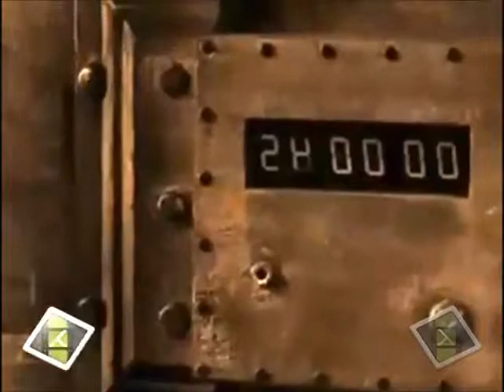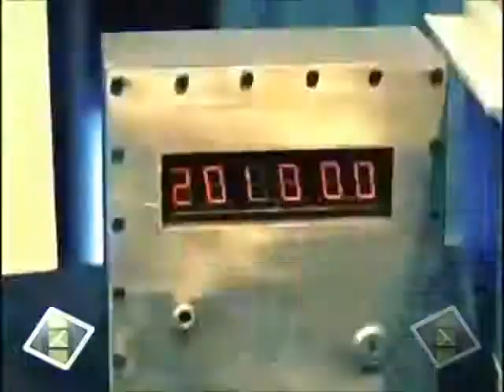43 amanda young icons of horror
01 freddy krueger
02 jason voorhees
03 michael myers
04 leatherface
05 hannibal lecter
06 norman bates
07 pinhead
08 wishmaster
09 dracula
10 otis driftwood
11 eso el payaso
12 jack torrance
13 mephistopheles
14 ghostface
15 jigsaw
16 chucky
17 ash williams
18 henry kane
19 frankenstein
20 valerie spiro
21 damien thorn
22 alessa gillespie
23 patrick bateman
24 regan macneil
25 victor crowley
26 catherine tramell
27 leslie vernon
28 renata medina
29 the thing
30 adrienne forrester
31 cujo
32 samara morgan
33 capitan spaulding
34 capitan rhodes
35 baby firefly
36 kayako saeki
37 the wolfman
38 la criatura de la laguna negra
39 buffalo bill
40 horny the clown
41 babyface
42 roman bridger
43 amanda young